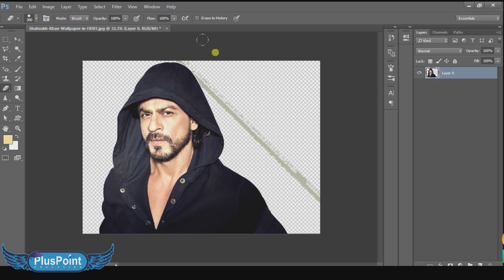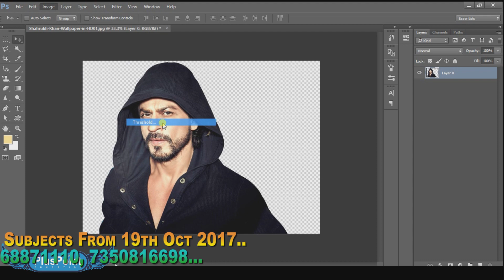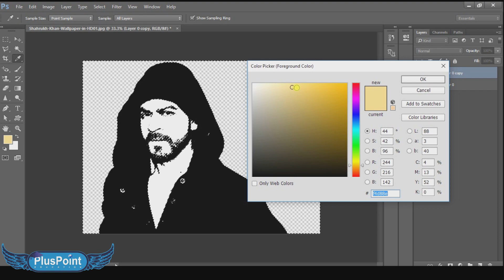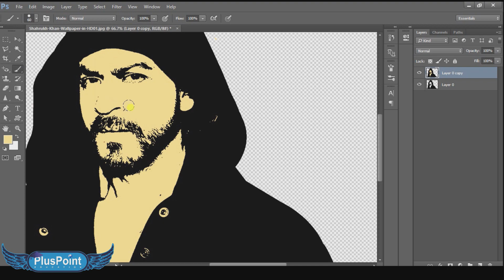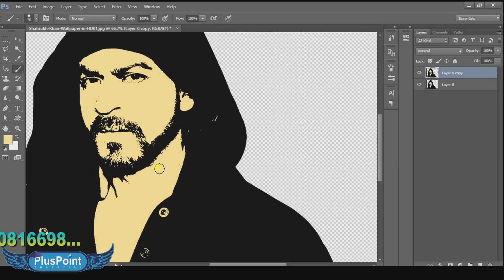Cartoon Effect Animation... in hindi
in his video we try to explain about cartoon effect live piratical in Photoshop.. all in hindi... easy way to study animation...  best animation practice in our centre.. plus point computer centre.. mumbai